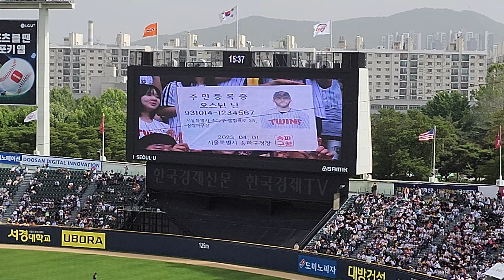[4K] 6회말 찬스를 잇는 송파구 주민 오스틴의 깔끔한 안타! [2023.05.21 (VS 한화 6차전) 6회말 오스틴 타석 직캠]